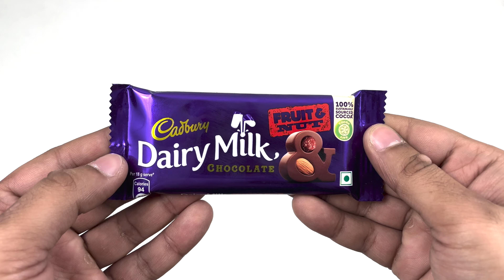My Favorite 2 Chocolates | Amul Dark Chocolate Vs. Cadbury Dairy Milk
Some Candies that You Love Amul Dark Chocolate Vs. Cadbury Dairy Milk. Watch Lots of Candies & Chocolates